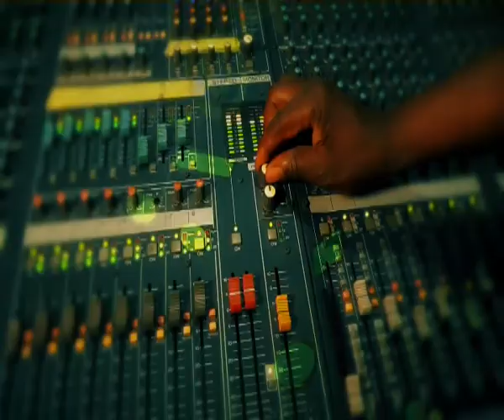ADULT CHOIR MINISTRATION - ONLY GOD CAN DO THIS - DAY 2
Watch, listen and be blessed.